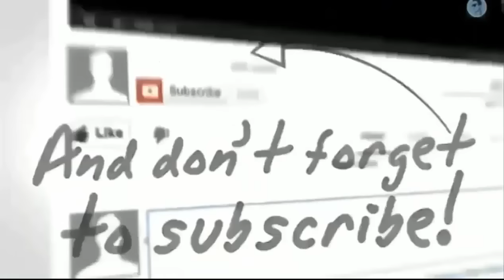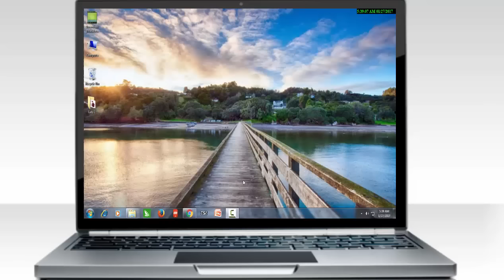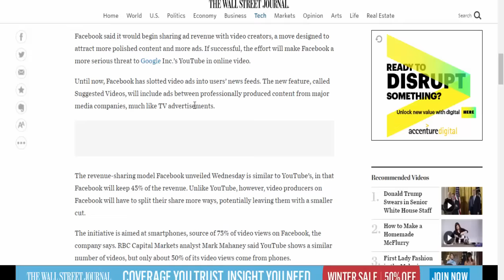How to Make Money on Facebook - Monetize Facebook Videos - फेसबुक चलाए पैसे कमाए!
(Hindi) How to Make Money on Facebook -  Earn money to Monetize Facebook Videos in hindi Step by Step Tutorial..